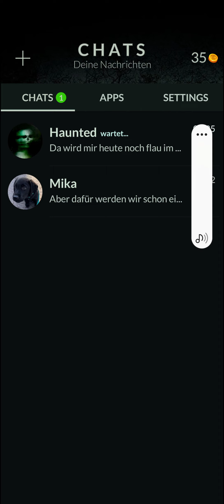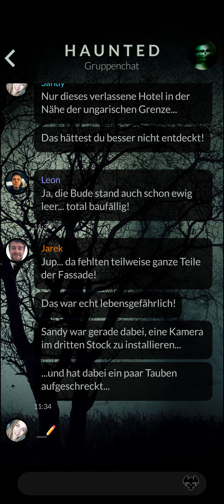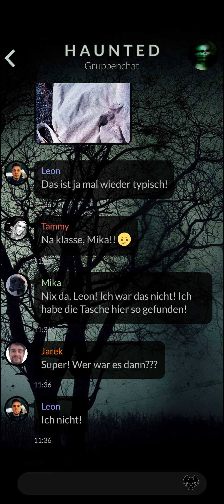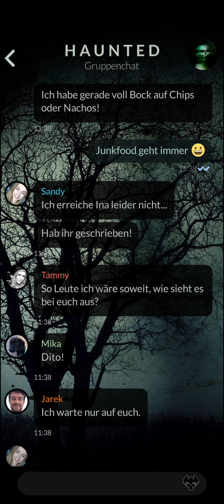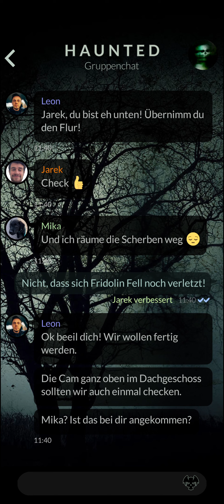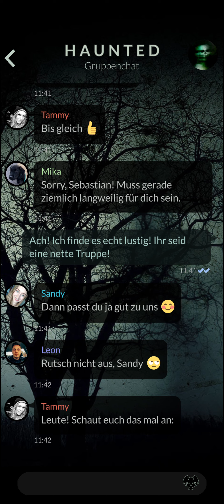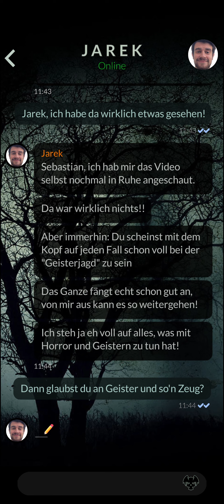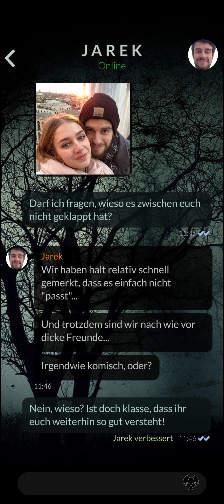Let's Play Orphans - Die Waisen (Premium/Deutsch) 👧🏻🧒🏻🦋 5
💀 "Orphans" - Ein interaktives Horror - Mystery Game 💀

Eine Gruppe junger Leute begibt sich auf die Suche nach einer neuen Location für ihren "Lost Places" Channel. Dabei stoßen Sie auf ein altes, verlassenes Waisenhaus, um das sich bereits viele düstere Legenden ranken. Jemand findet dort scheinbar zufällig deine Nummer und du wirst ein Teil dieser Gruppe. So erlebst du von Anfang an mit, was den Anderen widerfährt.

Denn was als harmloser Ausflug beginnt, endet in einem scheinbar ausweglosen Horrortrip. Nicht nur, dass der Nebel immer dichter wird und die Kameras beginnen verstörende Bilder zu zeigen. Nein, plötzlich bricht auch der Kontakt zur Außenwelt immer wieder ab. Hilf der Gruppe herauszufinden welche dunklen Geheimnisse sich hinter diesen alten Mauern verbergen. Lastet vielleicht sogar ein Fluch auf diesem verlassenen Gebäude? Was ist damals wirklich in diesem Waisenhaus geschehen?